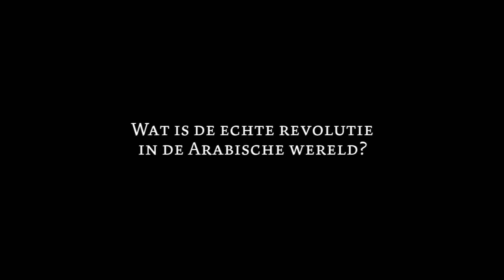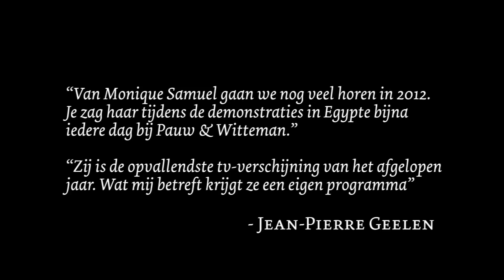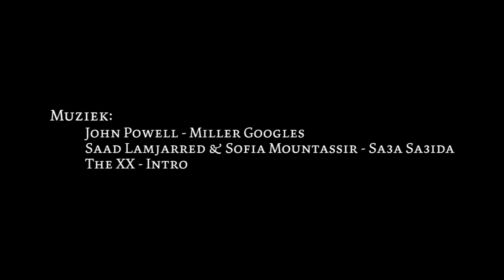Boektrailer Mozaïek van de revolutie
Monique Samuel schreef het boek Mozaïek van de revolutie.